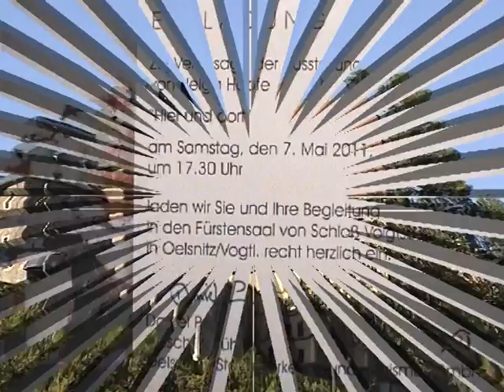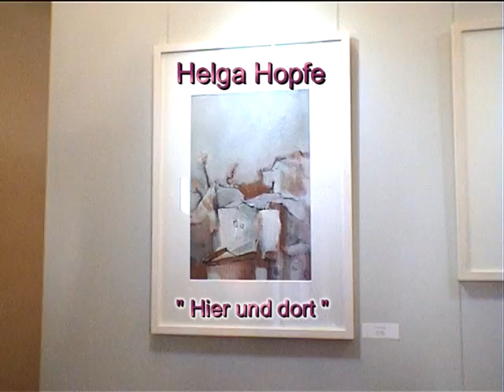Vernissage Helga Hopfe.avi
Die Künstlerin Helga Hopfe stellt  ihre Bilder unter  dem Motto
" Hier und dort " in Oelsnitz auf Schloß Voigtsberg
vom  08.Mai bis zum 09. Juli aus !